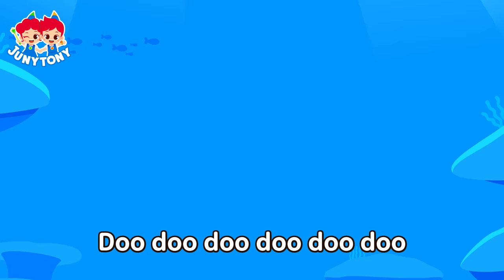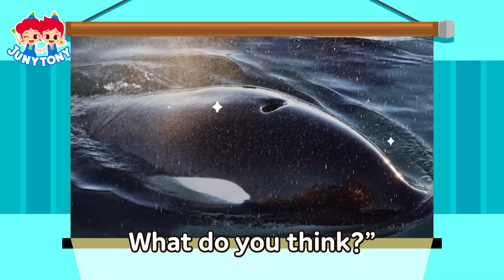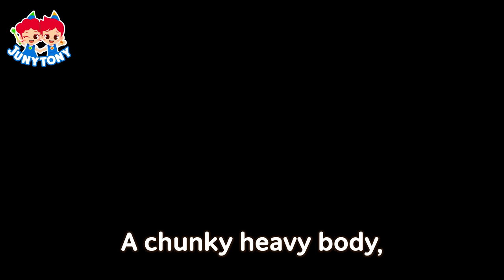Animal Songs Compilation🐯 | Shark, Tiger, Animal Poo Poo Song 🦁🦈+More | Kids Songs | JunyTony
🐳List
0:03  Lion vs. Tiger
3:13  Whale Song
4:39  We Like the Night
7:03  Whose Poop Is It
9:54  My Horn is the Best
11:05  Houses of the Animals
14:32  Let's Go to the Zoo
15:56  Rematch! Great White Shark vs. Orca
20:12  Animal Yoga
23:52  Dog vs. Cat
27:23  Hedgehog vs Skunk
30:22  A Secret Farm Party
33:10  Penguin Dance 2
34:47  Alphabet Animals2
37:49  Animal World Records(2)
39:53  Tail, Tail, My Tail
42:31  Roar! The Year of the Tiger
45:55  Africa Conga
47:02  Fun Animal Choir